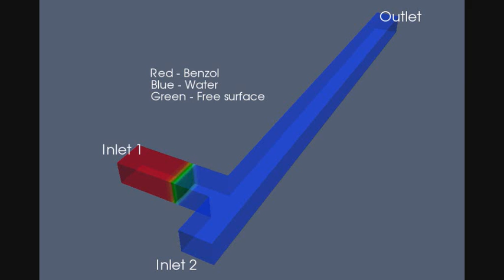Slug flow, T-junction, free surface - OpenFOAM